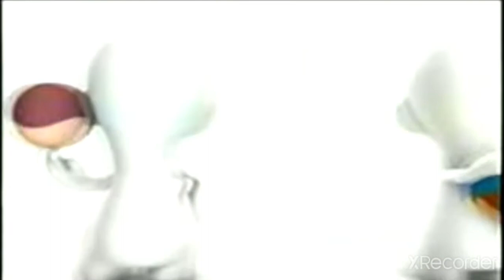total drama island noods 2008-2011 cartoon Network